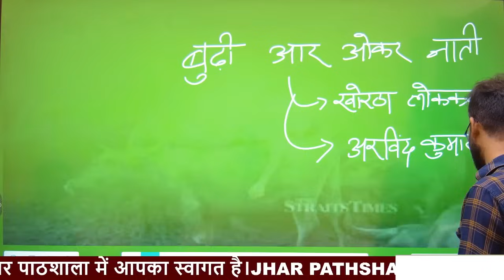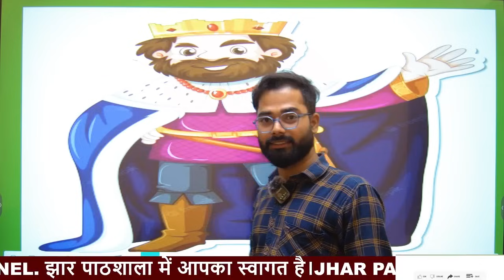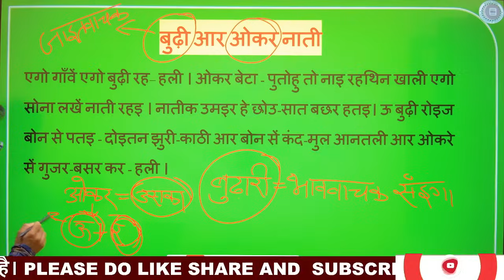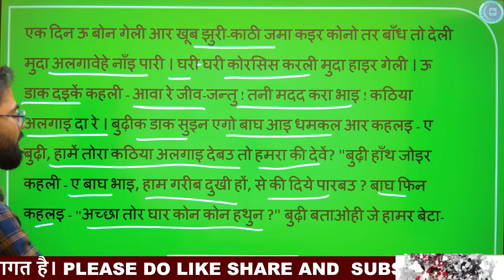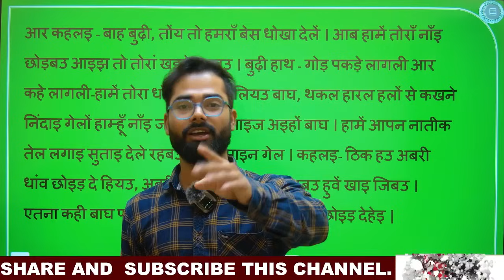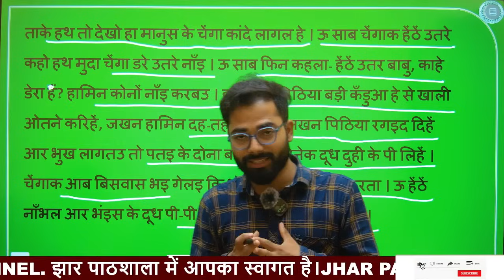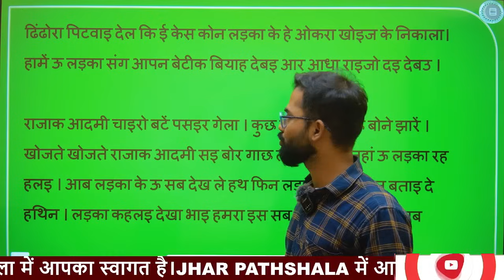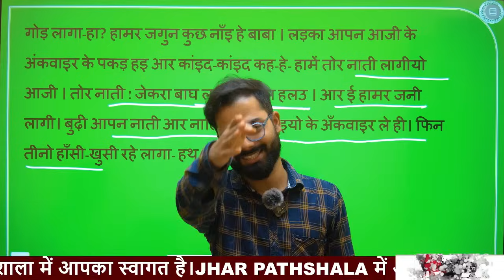बुढ़ी आर ओकर नाती || Budhi aur okar naati || लोक कथा | Rohit Sir Khortha | JHAR PATHSHALA | JSSC CGL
About Jhar Pathshala-
Here you will find Rohit Sir Khortha All Exams Classes:-
JSSC CGL Khortha Practice Series
Municipal Khortha Class
Excise Constable Khortha Class
JTET Mains Khortha Class
General knowledge
Current Affairs
Computer
Defence
Other Competitive Examination

There is a journey. Let's go together